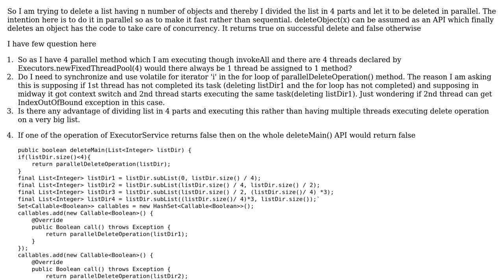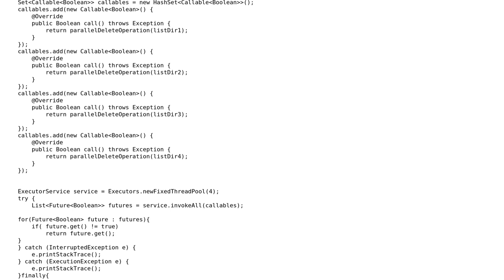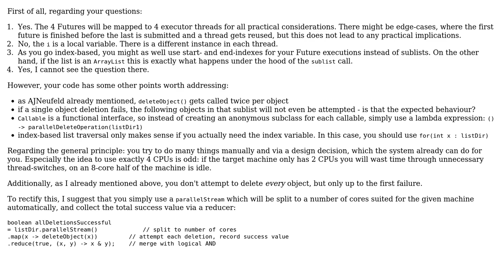Executor tasks for parallelizing a method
With thanks & praise to God, and with thanks to the many people who have made this project possible! You are responsible for your own actions.